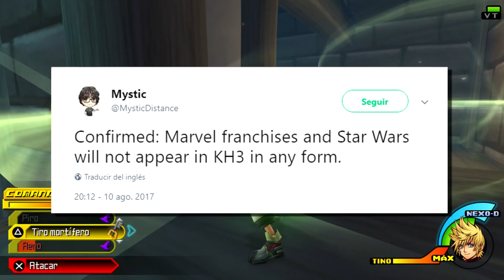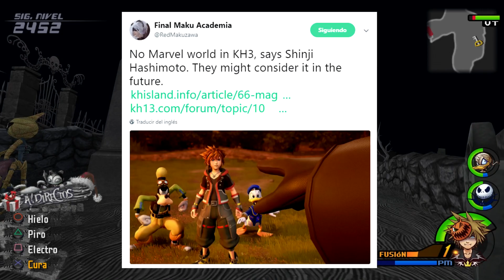NO STAR WARS NI MARVEL EN KINGDOM HEARTS 3 !! - CONFIRMADO por Shinji Hashimoto - Español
Muy buenas a todos, somos Kyon y Kyara, y bienvenidos a un video mas con nosotras!

Hoy os traemos noticias sobre que NI STAR WARS NI MARVEL ESTARAN EN KINGDOM HEARTS 3 DE NINGUNA MANERA , ni como mundo, llaves espada o incluso jefes secreto. aun asi Square
Enix NO LO DESCARTA para futuros juegos de Kingdom Hearts. Que os parece? Os gustaria ver alguno de estos mundos en Kingdom Hearts 3 o en otros siguientes titulos? Dejad vuestras opiniones en los comentarios si quereis!

Tambien los Comentarios y Likes nos animan mucho.
Muchísimas gracias por el apoyo! Os queremos Corazones!

♛ DONAR
Quieres ayudar en el canal?

♛ INFORMACIÓN
♥ Juego: KINGDOM HEARTS 3 - KINGDOM HEARTS III
♥ Plataforma: ps4 - xbox one